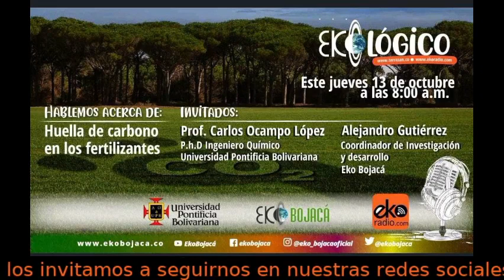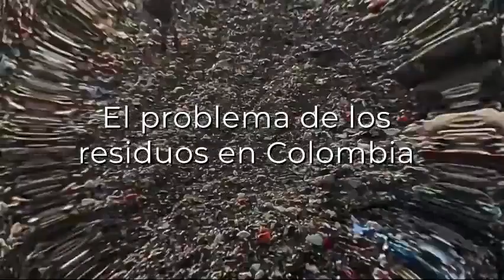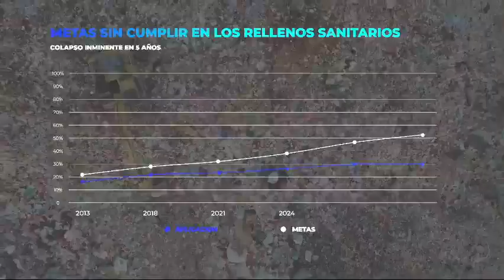Ekológico: La huella de carbono en los fertilizantes - 13 de Octubre de 2022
Bienvenidos a "EKOLÓGICO" el tema que abordaremos es "La huella de carbono en los fertilizantes", para ello hemos invitado al Ing. Alejandro Gutiérrez coordinador de investigación y desarrollo de EKO Bojaca